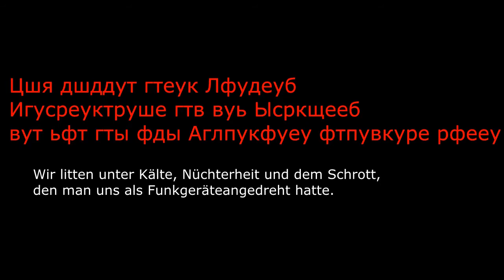Arma2(ACE/ACRE) TvT 11 White Dust - "Snow 'n' Bullets" (Gruppe W) - cut Version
Leons Spontanmission - Ein Roleplayversuch der Gruppe W der von Athmosphäre nur so strozte - Sie sehen: Steffieth der vergeblich versucht einen Russischen akzenten zustande zu bringen.

Ein durchzechter Haufen Russischer Soldaten abegeschnitten von den Versorgungslinien harren eisigem Schneesturm auf einer Insel vor Thrisk aus. Die Technische Ausrüstung lässt zu wünschen übrig und der Vodka geht zur Neige. In Angst vor dem Erfriehrungstod, den Amerikanischen Seals, aber vor allem davor, das der letzte tropfen Vodka einfriert bestreiten die tapferen Kommunisten ihr letztes Gefecht.

In Gedenken an: Ketzi: R.I.P.